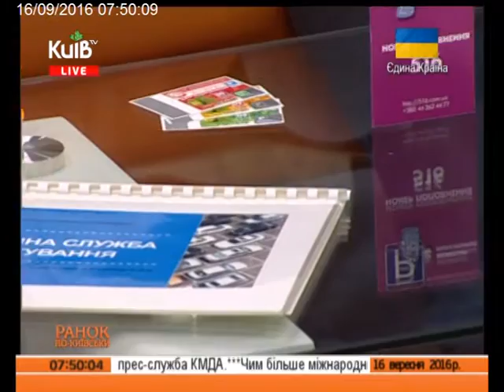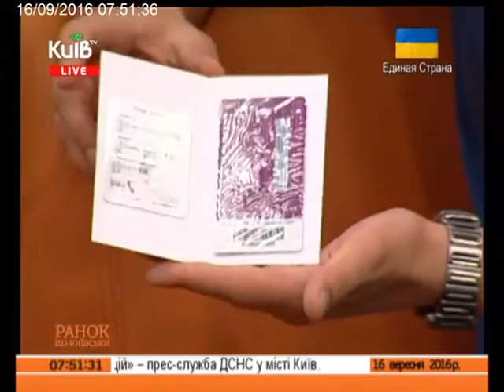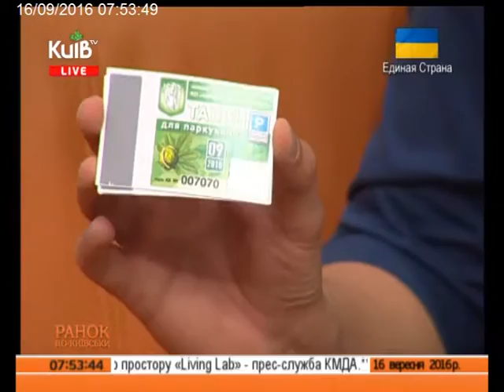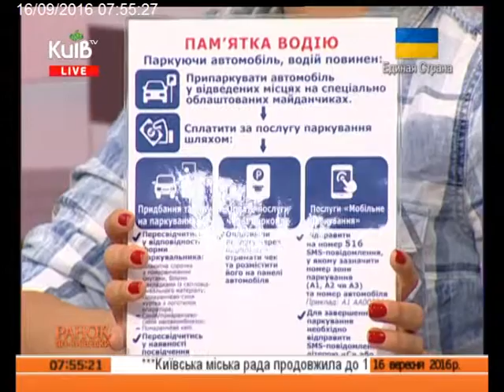ПРО ЗАПРОВАДЖЕННЯ НОВАЦІЙ В РОБОТІ КП КИЇВТРАНСПАРКСЕРВІС